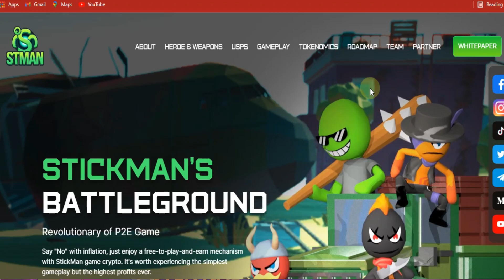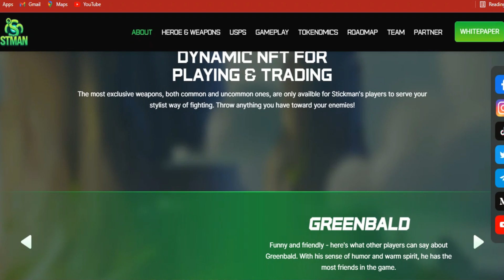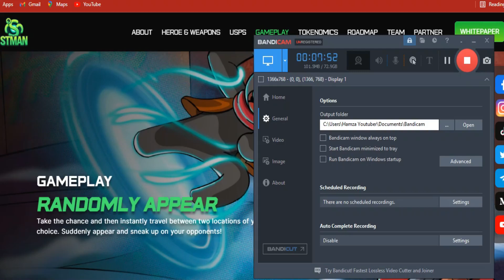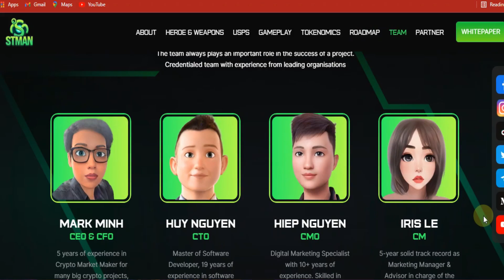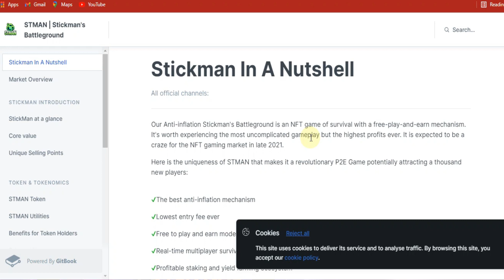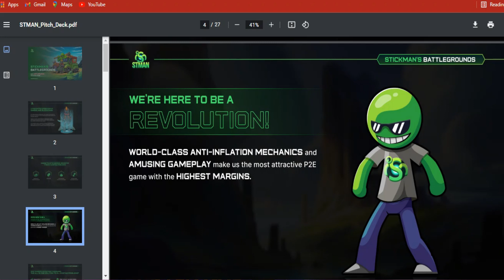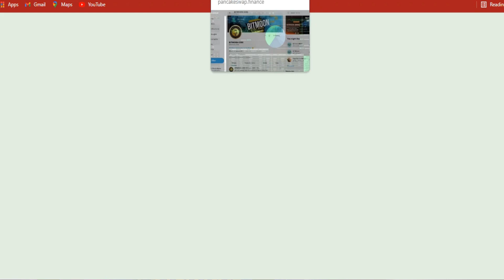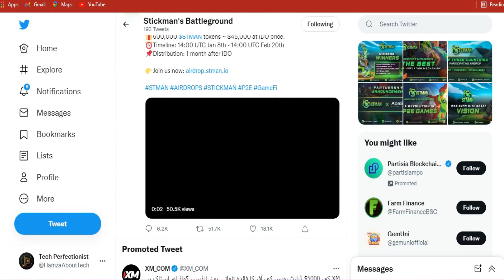Cow Boy Snake I Now Earn NFTS FREE I Play Free Earn Free